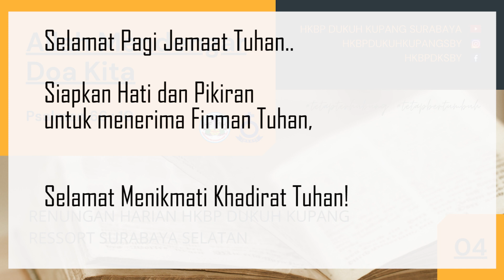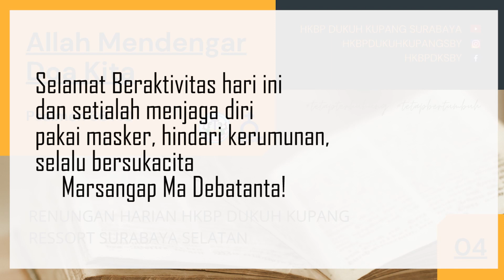Bertumbuh Setiap Hari : Allah Mendengar Doa Kita | 04 Agustus 2021 | HKBP Ress. Sby Sltn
Topik, “Allah Mendengar Doa Kita"